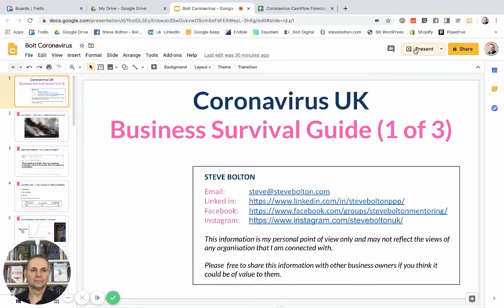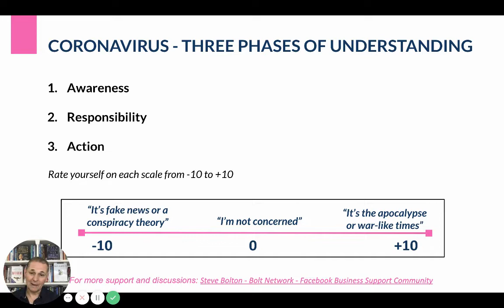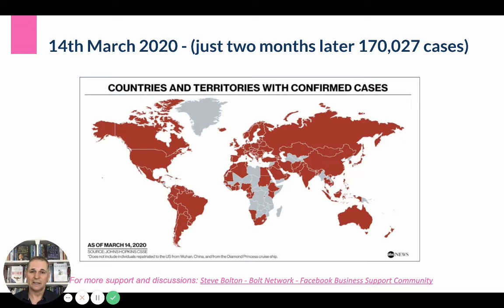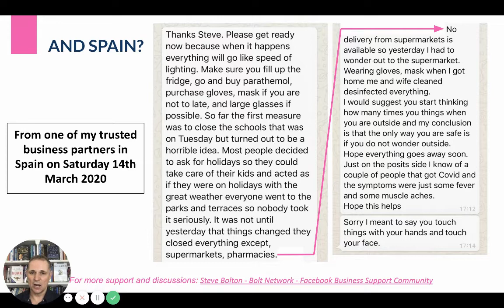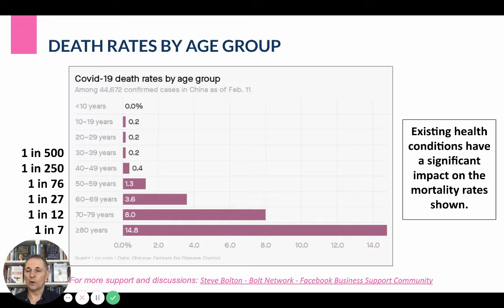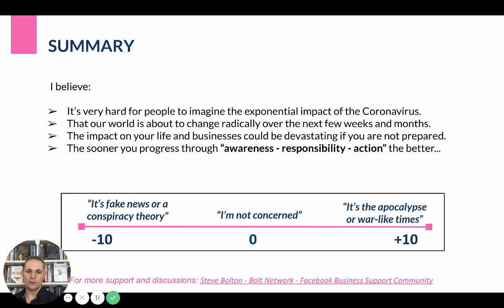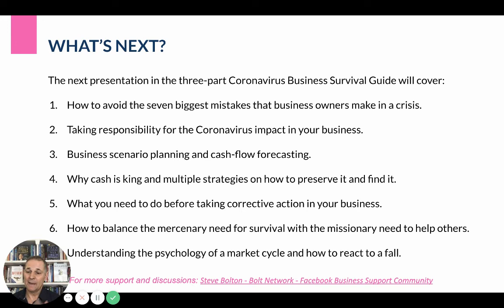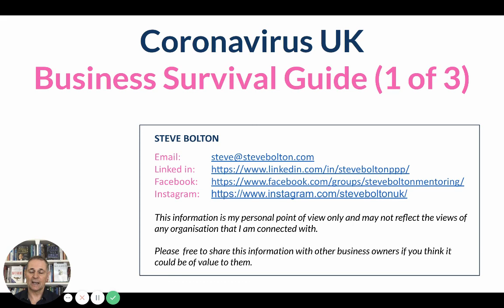Guest video: Steve Bolton's Coronavirus Business Survival Guide (Part 1)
The first of three presentations by property entrepreneur Steve Bolton on the potential impact of Covid-19 on your business.  Please note these are Steve's personal views.

The presentation is given from a "hope for the best, but plan for the worst" perspective.  However, his personal view and the data shows that this is going to get a whole lot worse, before it gets better.  Forewarned, is forearmed.

In this presentation Steve covers:

How a previous pandemic killed one of his businesses and what you can learn from this.

Why you need to take this very seriously, both personally and professionally.

The three critical phases of understanding and why you need to move up the scales and through them as quickly as possible.

Why this will gather pace in March and April in the UK, before hitting true crisis levels in May/June/July.

Why the most important first step (unless you are sitting on lots of cash or have already done this), is to create three personal cashflow forecasts (business ones will come next).